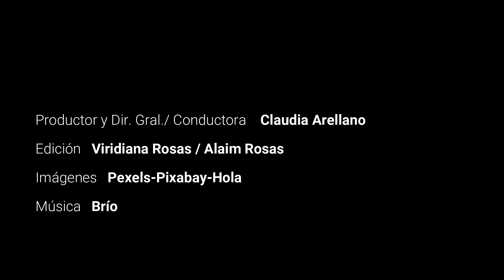KATE; y las MEJORES JOYAS de LADY DI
Hablamos sobre las Joyas más emblemáticas de Lady Di y que ahora Kate resguarda...